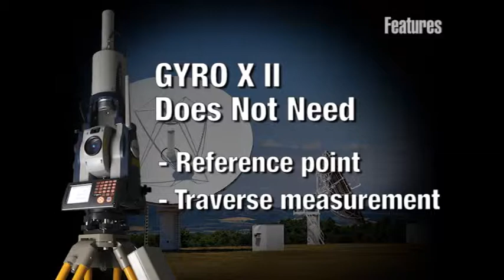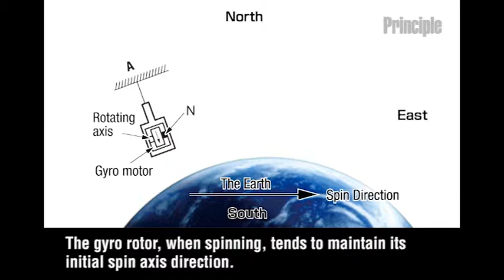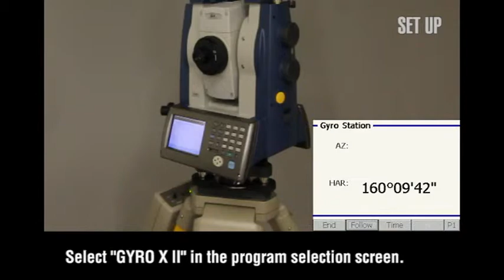GYROXII Product Introduction Video (English)